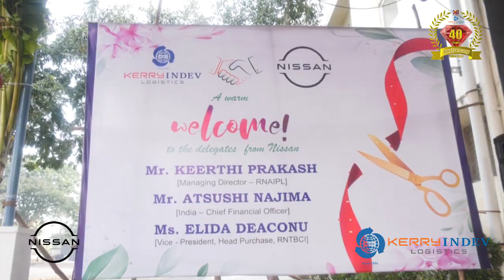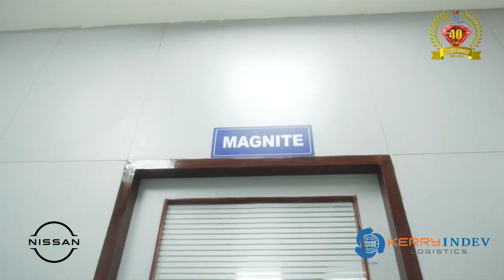Dr S.Xavier Britto’s Inaugural address at NISSAN India, Ports Export at Irungattukottai on 12Oct2023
Dr S.Xavier Britto’s Inaugural address at the grand opening of our State-of-the-art warehouse facility to support NISSAN India, Ports Export (ILN) at Irungattukottai on 12 Oct 2023